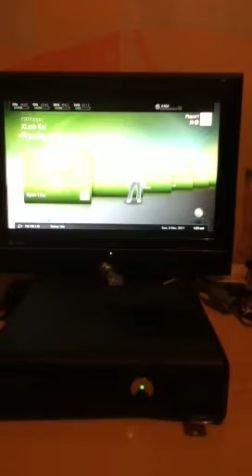FSD 2.0 sur xbox 360 slim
Freestyledash 2.0 sur une xbox slim glitchée, et flashée avec ggbuild.